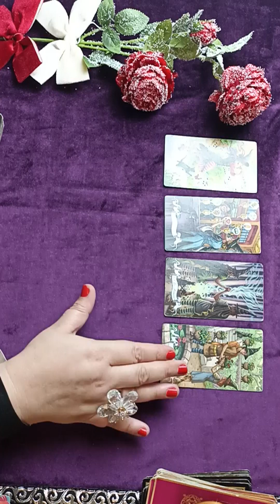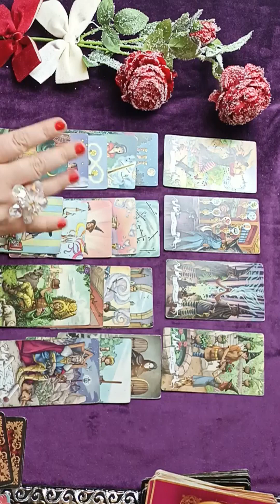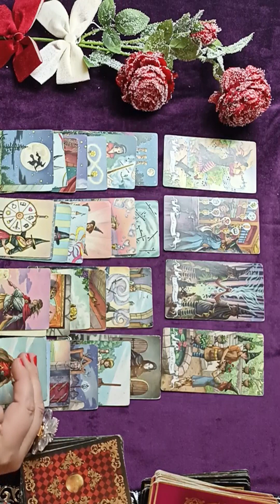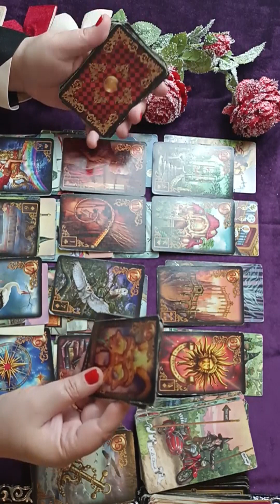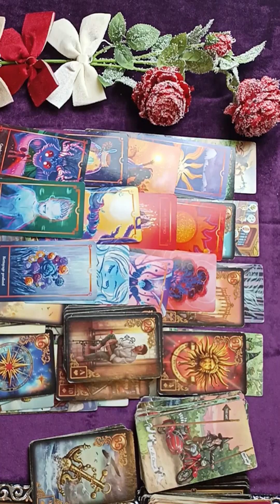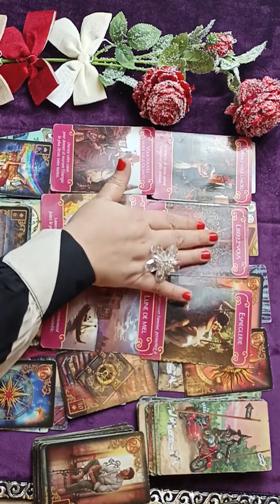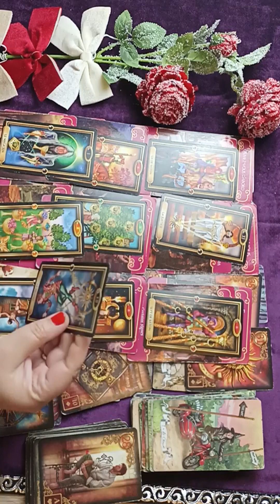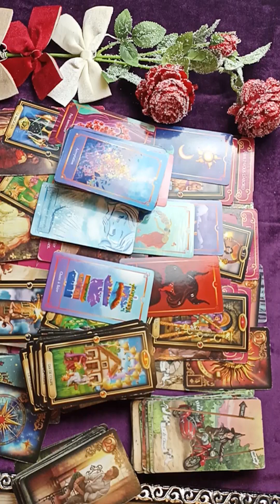BELIER ♈FLASH SENTIMENTAL - Janvier / Février💕🙏 Célibataires // Couples